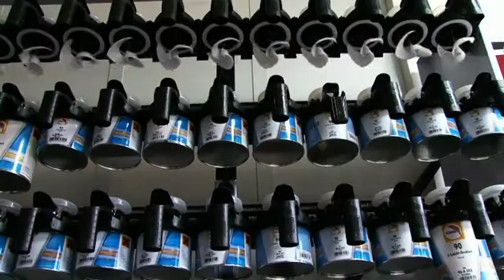Восстановительный ремонт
На территории Автомобильного центра "АТЛАНТ" расположен современный центр восстановительного ремонта грузовых и коммерческих автомобилей, минивенов, автобусов, внедорожников/кроссоверов,  автобусов, прицепов/полуприцепов всех автомобильных марок.